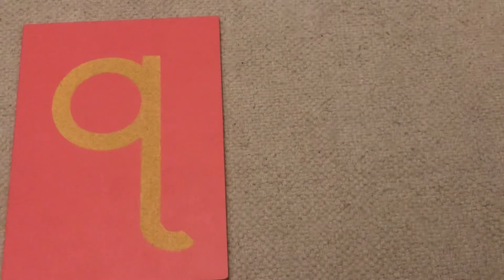Sandpaper Letter: q